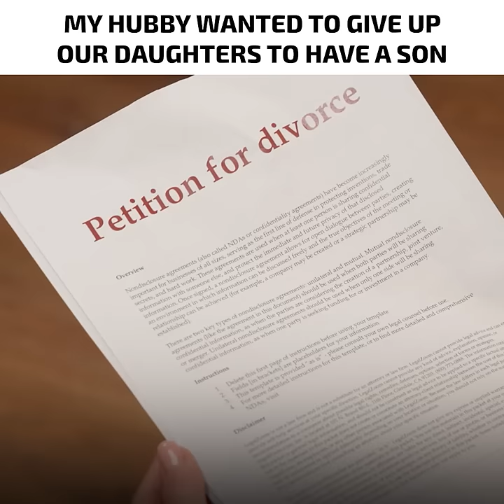Short lesson to VALUE YOUR MARRIAGE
He kept a dirty secret 🤫 from his wife and paid for it.